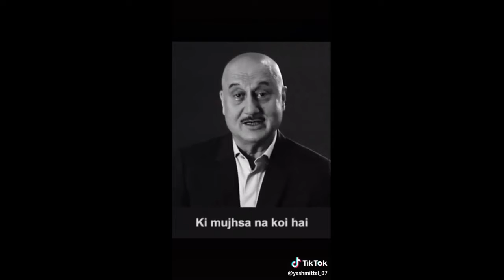tiktok motivational video 2020| tik tok motivational speaker|motivational speech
new motivational video tiktok motivational video status
tik tok motivational speaker
tik tok motivational shayario | tiktok motivational video tik tok motivational background music
md motivation
tik tok motivational shayari download
motivational speech
Page navigation